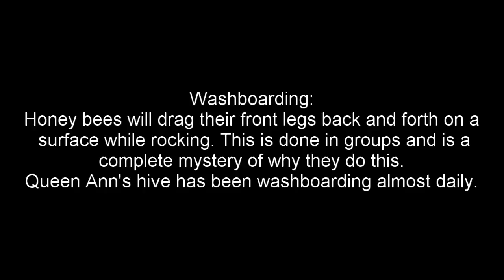Washboarding Bees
Queen Ann's hive has been washboarding a lot lately. I first thought it was bearding due to the warm weather in Dallas but after some Google searches found out that my bees were washboarding. I find it great that people don't know why they do it. The best theory I saw was Michael Bush saying he thinks it's a social dance. Someone else online said only young bees do it as well. So I would like to believe the young bees are socializing in a group dance.